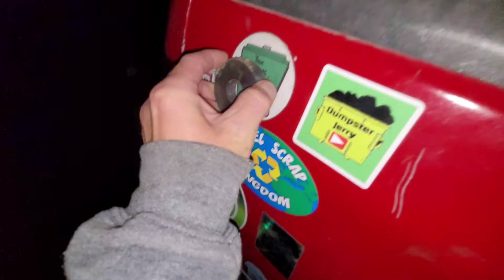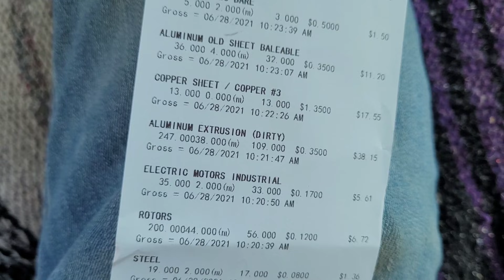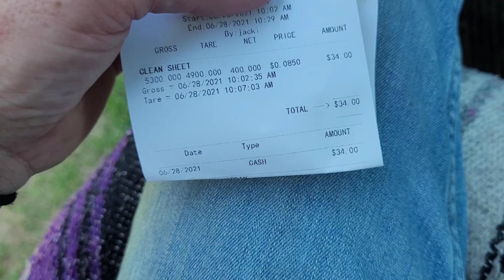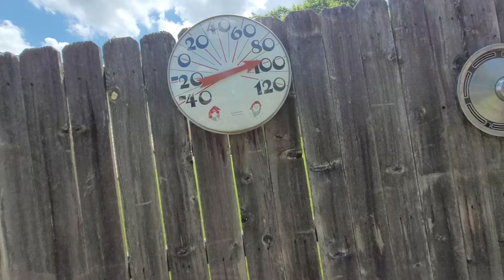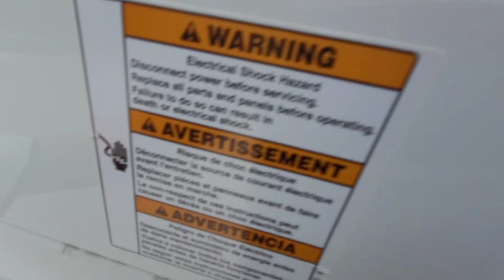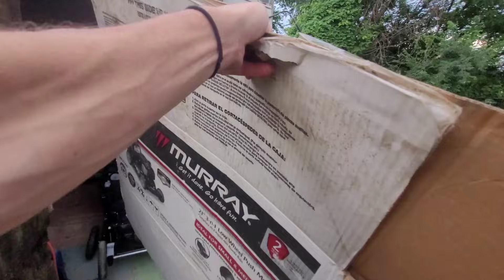Scoops, the whole Scoops and nothing but the Scoops